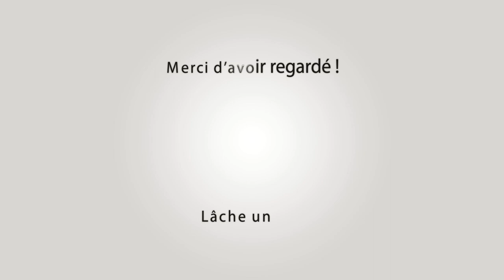MEYNES Courses au plan Hivernales 2023 💨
~► Manades Salierenne, Martini, Labourayre, Arlatenco, Agnel, Aubanel, Di Amista, Robert H

~► Outro : YLLiBzify